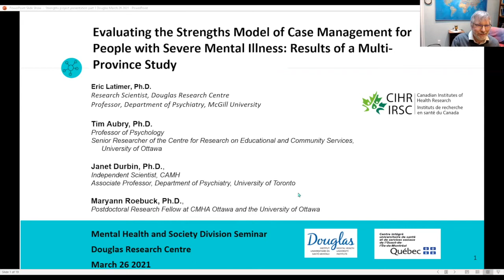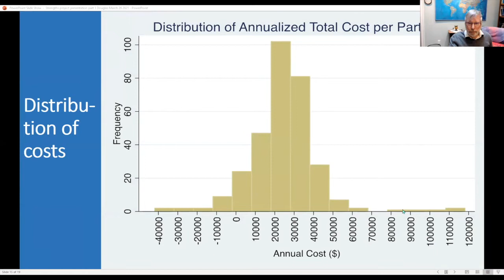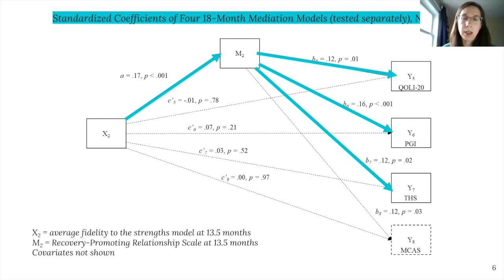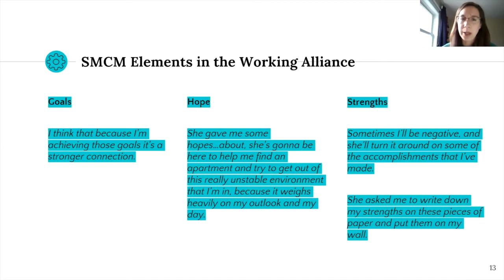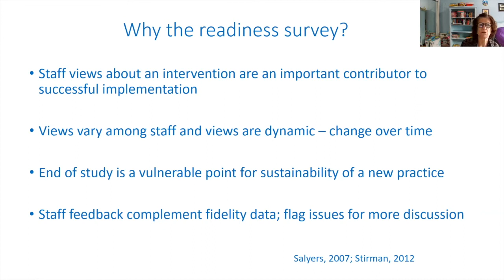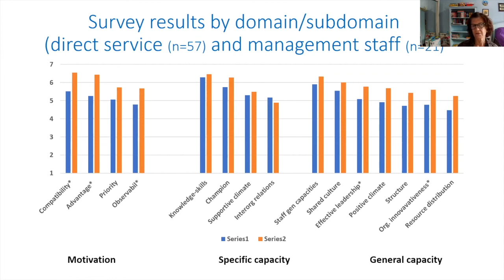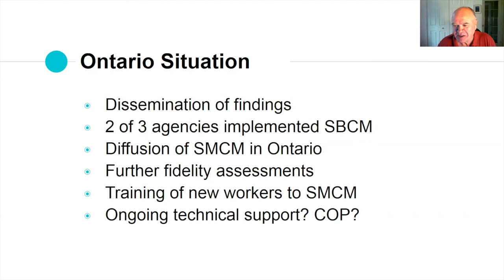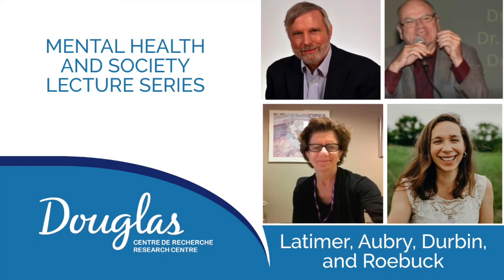Evaluating the strengths model of case management for people with severe mental illness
Mental Health and Society Lecture by:

Eric Latimer, PhD, Researcher, Douglas Research Centre and Professor, Department of Psychiatry, McGill University
Tim Aubry, PhD, Professor of Psychology and Senior Researcher of the Centre for Research on Educational and Community Services, University of Ottawa
Janet Durbin, PhD, Independent Scientist, Centre for Addiction and Mental Health and Associate Professor, Department of Psychiatry, University of Toronto
Maryann Roebuck, PhD, Postdoctoral Research Fellow at CMHA Ottawa and the University of Ottawa

The talk is entitled, "Evaluating the strengths model of case management for people with severe mental illness: Results of a multi-province study".

People with severe mental illness whose difficulties of functioning are not sufficient for them to receive services from an Assertive Community Treatment (ACT) team normally are assigned to an Intensive Case Management team (Soutien d’intensité variable in Québec). Whereas the ACT team is well defined, the way that an ICM team should deliver its services is not. Among the various models that have been proposed to orient the work of ICM teams, the strengths model of case management, as developed at the Kansas School of Social Welfare, has received the most research attention. At once a philosophy of practice and a specific model of service delivery, evidence suggests it helps clients reach their own goals, reduces hospitalizations, and improves quality of life. This seminar will report on the findings of a CIHR-funded study conducted in 7 sites in Ontario, Québec and Newfoundland. In this study, 14 teams across the 7 sites implemented the strengths model of case management with the help of a US consultant, with varying levels of success. The findings suggest that higher fidelity to the strengths model improves quality of life and hope through the increase in working alliance that it tends to foster. They also suggest that higher fidelity is associated with lower costs. The presentation will conclude by summarizing findings concerning implementation of the model.